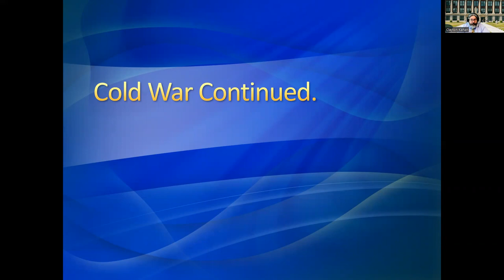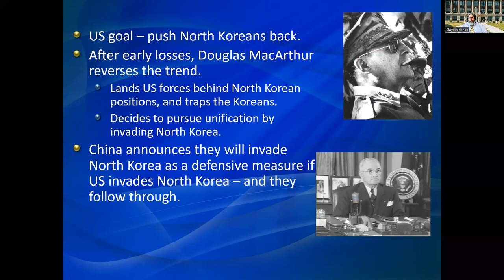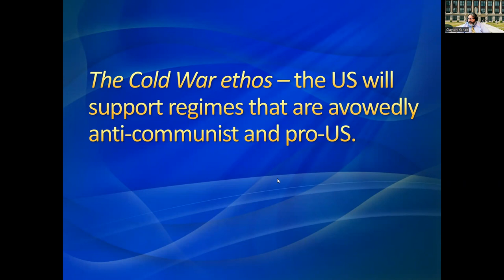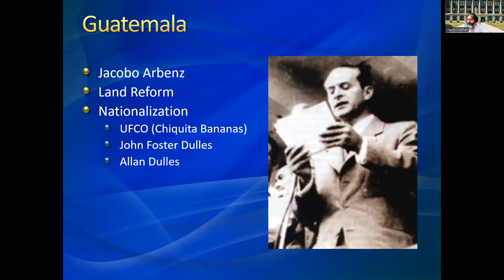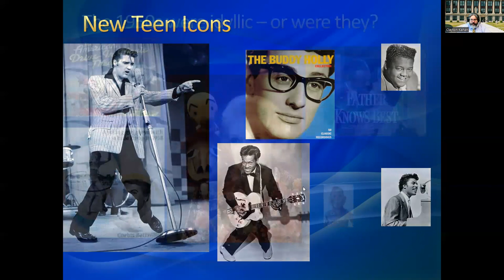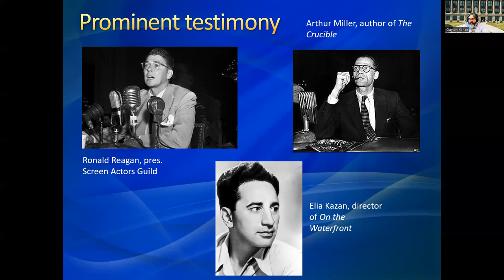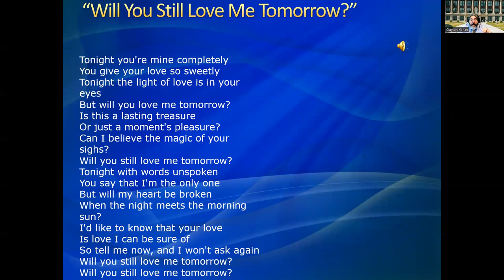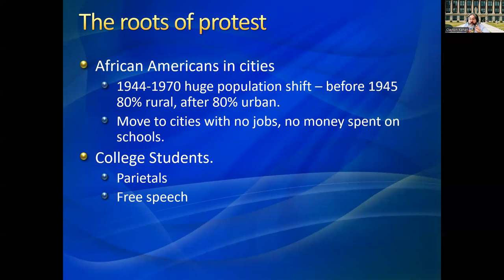Lecture 15 The Cold War and Third World Nationalism